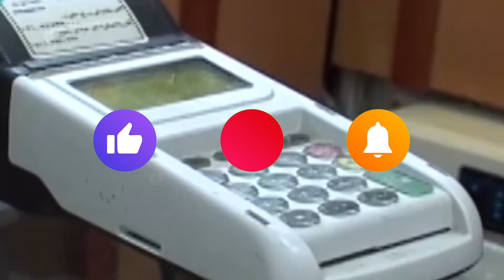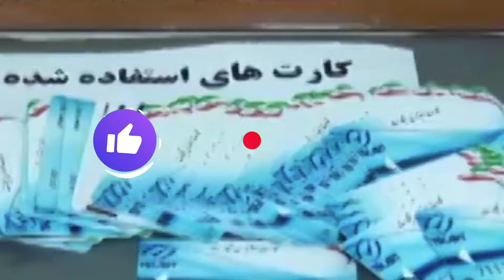دستگیری امیر تیغ زن : دستگیری امیر تیغ زن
سلام
با احترام

مشهد
ایران
حوادث
حوادث_مشهد
حوادث ایران
طبیعت مشهد
رویدادهای مشهد
Mashhadiran
Iran